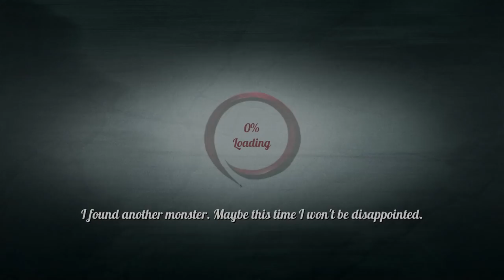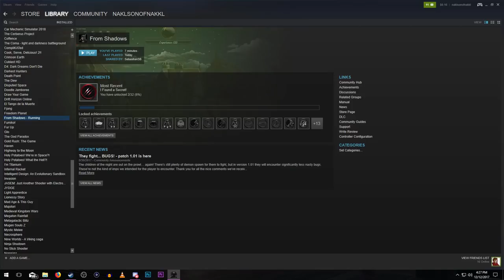Let's Try From Shadows - The Dark Souls of Tutorials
Game Description:

Action-platformer filled to the brim with blood, mayhem, and demons straight from hell! Play solo or with your friends in split-screen, upgrade your beast, and mow down hordes of enemies and their towering lieutenants.

When the night falls, two unlikely heroes emerge. A vicious WEREWOLF and a cunning VAMPIRE - creatures of the dark born of anger and blood are the last hope for a world taken over by black magic. Led by a mysterious sage, Cornelius, they’ll have to face hellish hordes of demons and fight through 21 sprawling levels before they can defeat the ULTIMATE EVIL!

A DARK FANTASY ACTION GAME!

From Shadows is an action game blending the style of fast-paced platformers and beat’em ups. The menacing gothic atmosphere and foreboding music build tension, while the hand-drawn graphics give shape to unimaginable horrors straight from hell. This indie title offers option for solo play as well as cooperative split-screen (taking full advantage of both keyboards and controllers) and lets you publish your scores on global leaderboards.
Unleash your inner beast and step out of the shadows!

FEATURES:

split-screen cooperative gameplay

2 unlikely heroes - a vicious WEREWOLF and a cunning VAMPIRE

12 unique, upgradeable skills

24 menacing enemy types

towering bosses straight from hell

21 sprawling levels

hand-drawn artwork

full keyboard+mouse and controller support